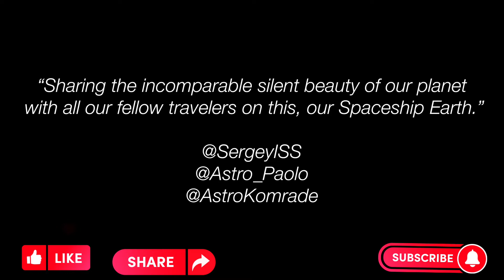The sound (& Visions) of silence